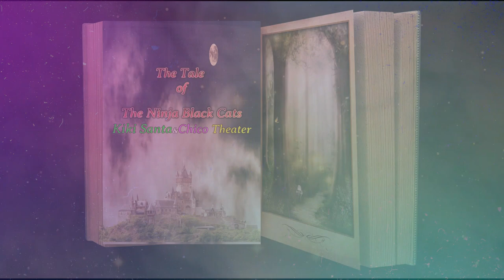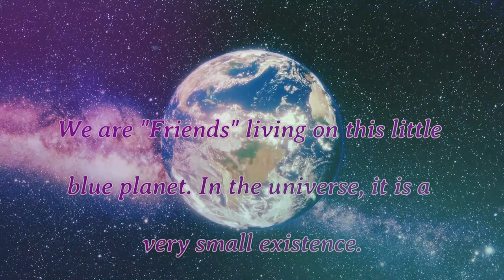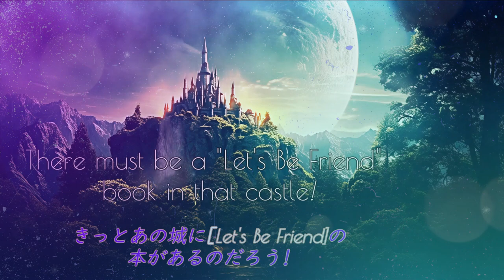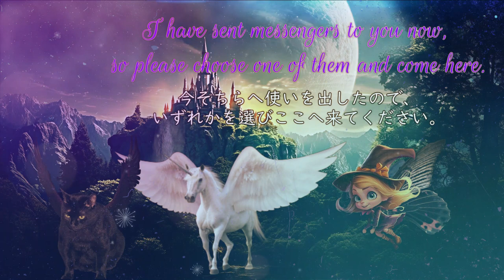The Tale Of Let's Be Friend Episode 1st